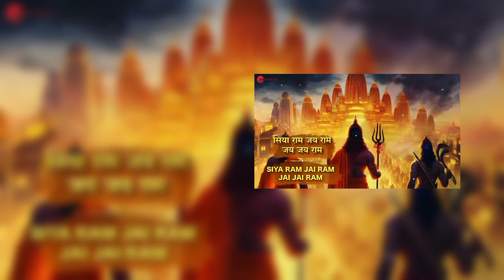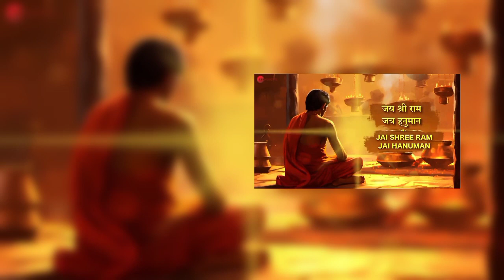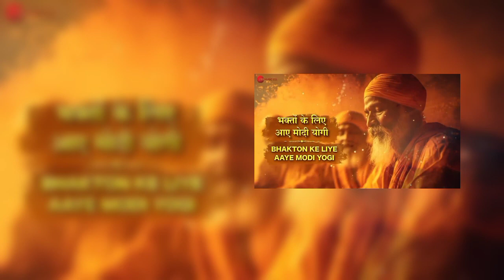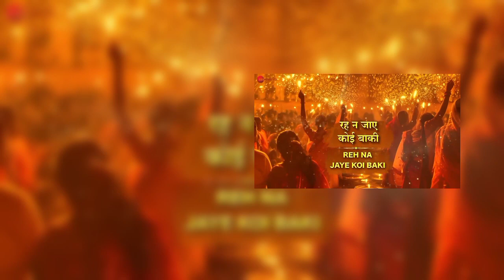Jai Shree Ram | Rohit Shrivas| Rahul Shrivas,| Ayodhya Ram Mandir Song